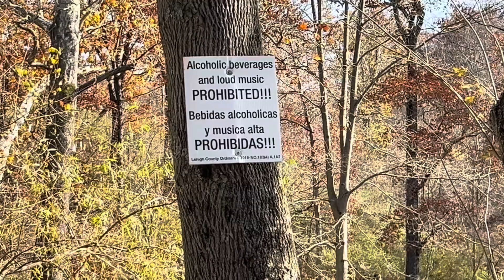Fall sights n sounds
Pumpkin carving party and Trexler Game Preserve walk.